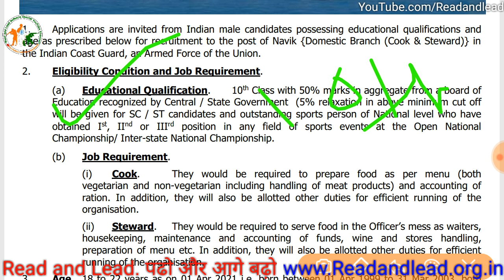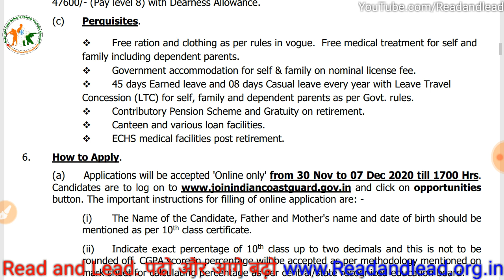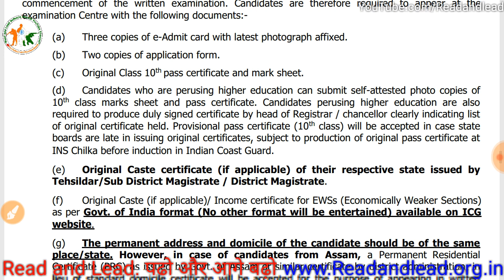Indian coast Guard Recruitment 2020 | Indian coast guard selection process 2020 | coast guard bharti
how to download Delhi police admit card 2020
Delhi police admit card 2020

Bihar police si mains exam date 2020 | how to download Bihar si admit 2020 | Bihar police admit card :-

Bihar police si mains exam date 2020 | how to download Bihar si admit 2020 | Bihar police Download Admit card